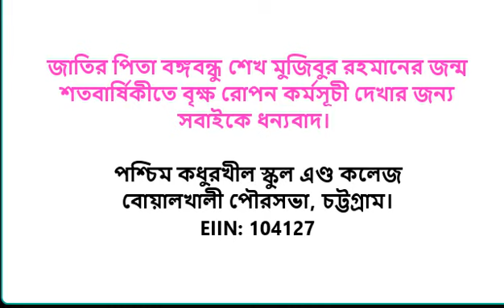মুজিব শতবর্ষ উৎযাপন_2020